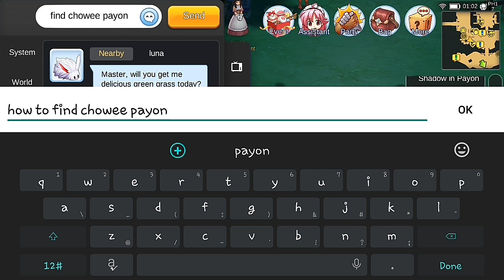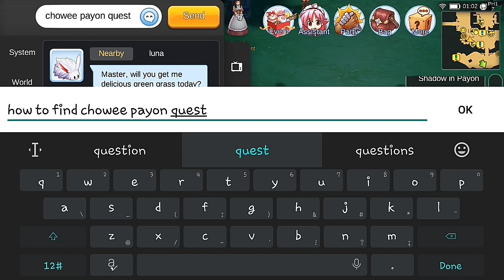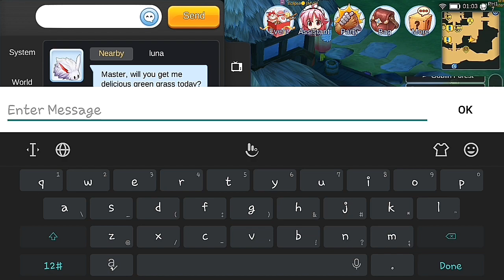Ragnarok M: Eternal Love - Finding Hiding Naughty Chowee Quest in Payom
This is for Ragnarok M: Eternal Love
How To find Hiding Naughty Chowee Quest in Payom

You can Brighten my day by leaving a tip here!